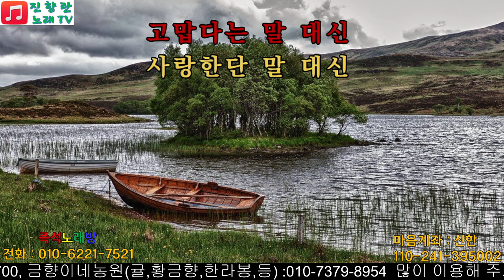나미애 내남자 나미애신곡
나미애가수 신곡 내남자 불러보기